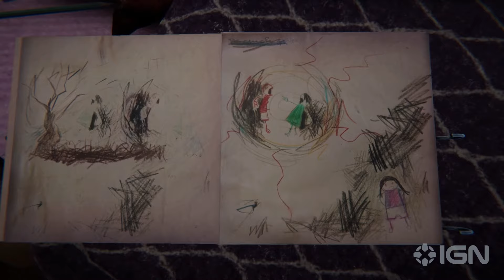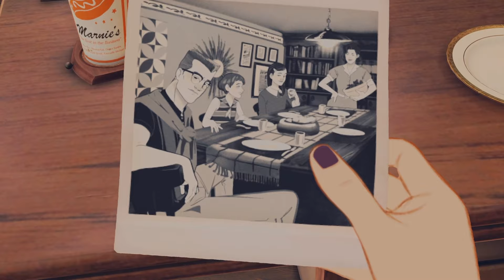Top 12 INDIE GAMES You Should Play in March 2024!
Not only can you smell love in the air, but you can also smell 10 HOT UPCOMING INDIE GAMES!! Here's a quick look at some indie titles you DON'T Wanna miss out on in February!

Which Indie Game are YOU Most excited for??

00:00 ► INTRO
00:24 ► The Mobius Machine
00:55 ► Biomorph
01:24 ► Yolk Heroes: A Long Tamago
01:53 ► Reveil
02:26 ► Snufkin: Melody of Moominvalley
02:53 ► Chasing the Unseen
03:26 ► SummerHouse
03:59 ► Dungeon Drafters
04:36 ► I'M GOING TO PAX EAST
05:05 ► Bulwark: Falconeer Chronicles
05:39 ► Open Roads
06:15 ► Pepper Grinder
06:47 ► Omega Crafter
07:14 ► LIKE, COMMENT, SUBSCRIBE!